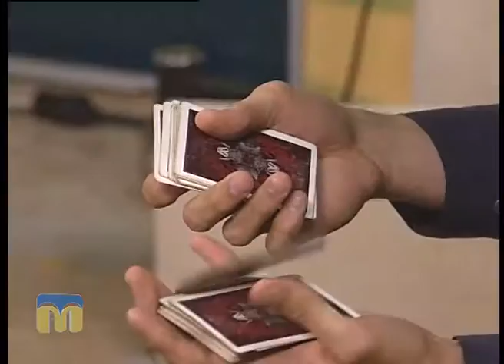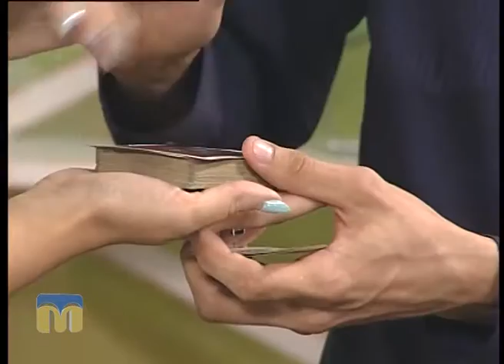Магія та ілюзія в студії програми "Новий день"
Гість програми"Новий день" - ілюзіоніст Максим Процак.